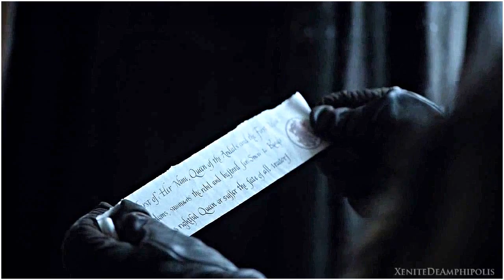GAME OF THRONES (7X01) - Crack!Vid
GOT IS FINALLY HERE!! I'm so happy, I decide to make a crack!vid for each episode. This is short (I had to reserve some ideas for future cracks of the full series) but I hope you enjoy it and don't get offended;)